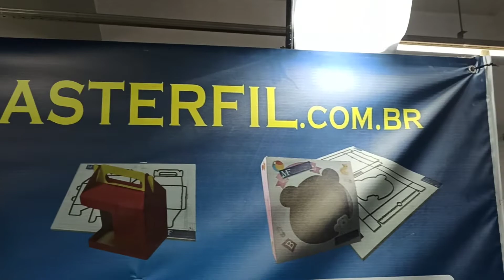Como Fazer Rápido Tags Com Design Personalizados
Faca Para corte rápido e profissional de tags, fabrique você mesmo, faça uma renda extra com rapidez tags que são muito usadas tags de roupas, tags de brincos, tags gráficas, tags de produtos entre outros. Personalize e corte nas facas masterfil para uma produção rápida.
Facas para uso em máquinas.
Máquina do video da Flock Color, recomendamos, máquinas de qualidade